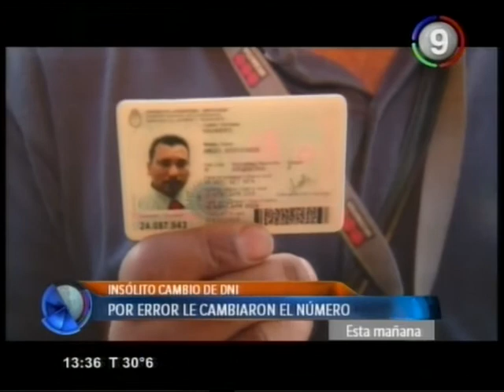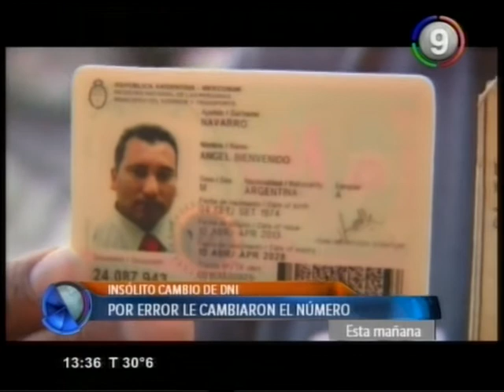Canal 9 Bahía Blanca - Le cambiaron el número de DNI